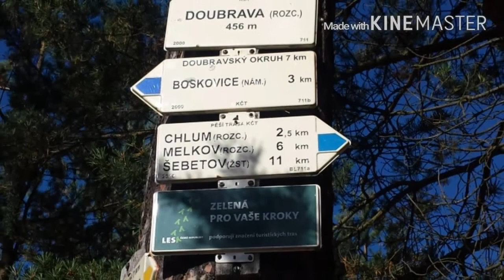Boskovice - Sebetov | 24.10.2015